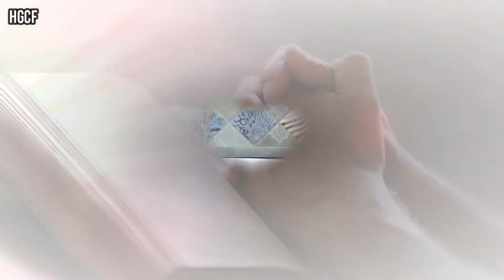Daily Devotional #117 | आदर के पात्र 1 | Vessel Of Honour 1 | Deepak Lyall | HGCF | 10th Aug 2020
आइए हम आदर के पात्र होने पाएं | उसकी ईश्वरीय  कृपा तो हम पे बनी ही हुई है |
Let's Be Vessels Of Honour. His Providence Is There For Us.

REVIVAL TIME
Days Of Preparation.
Daily Devotional
HGCF